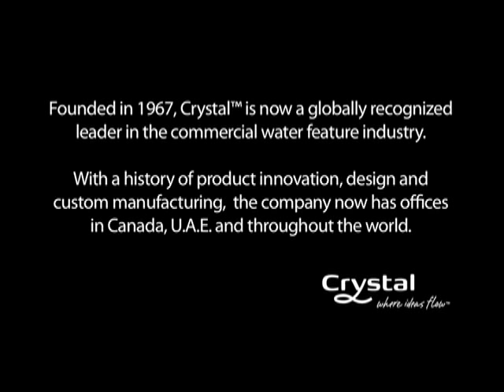Gateway Theatre of Shopping Boulevard by Crystal Fountains - Durban, South Africa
Visitors to South Africa's largest shopping destination are greeted by a number of fountain effects including a 30 meter "ocean wave". This main entrance fountain consists of five areas including a wave, sequenced rings, burst jet, stepped cascades and rear sloped cascade creating a fountain of many personalities. During the day, the fountain operates at lower levels encouraging play in the fountain and for sitting areas. In the evening, the fountain is transformed into a dramatic sound and light show with effects choreographed to five popular musical scores.